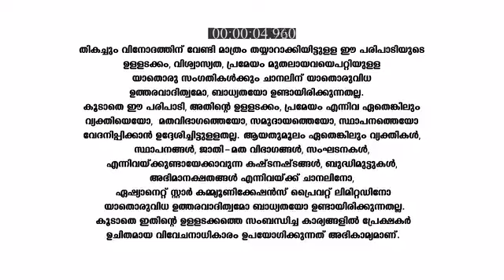Paadatha_Painkili_S1_E352_EPISODE_Reference_only.mp4